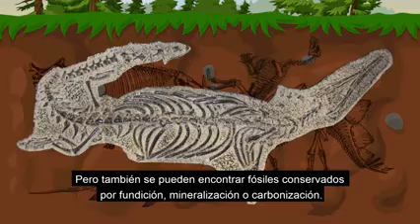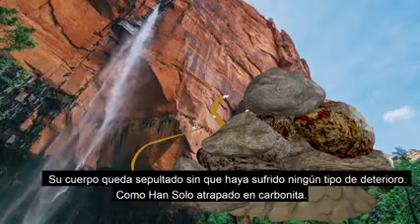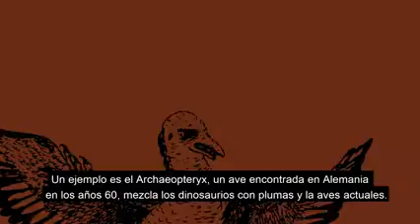Ciencias naturales 3 nivel Básico tarde y noche semana N°5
Se adjunta material de Ciencias Naturales
3°nivel Básico tarde y noche
semana 5.
Saludos.